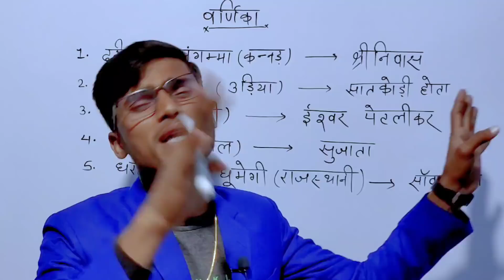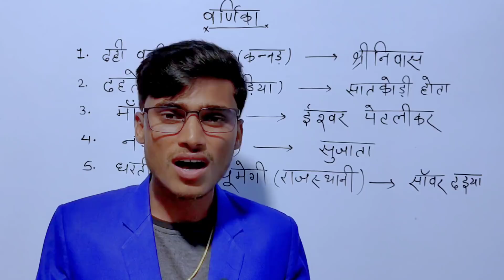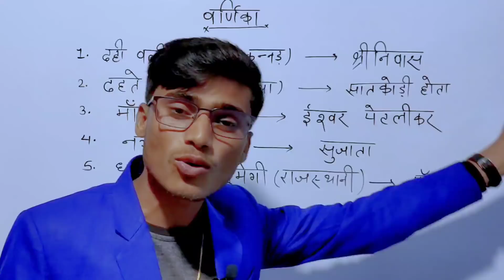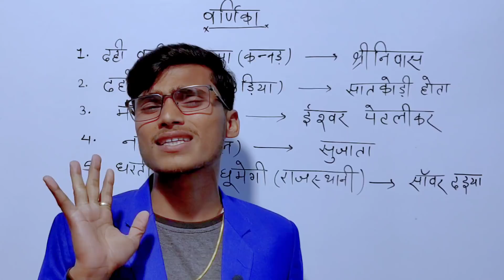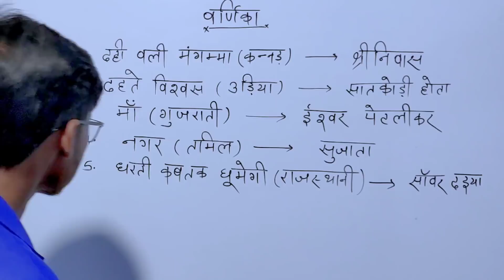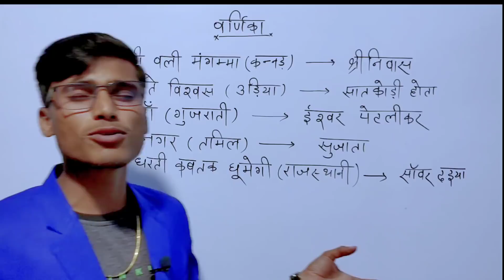चुपचाप देख लो यह खतरनाक Trick है || varnika pathak lekhak ke naam||वर्णिका पाठ और लेखक के नाम Hindi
About video
1.varnika pathak lekhak ke naam
2.hindi path aur lekhak ka naam
3.hindi path aur lekhak ka naam Trick
4.
5.trick se yaad karne ka tarika
6.trick se path aur lekhak ka name kaise yad karne